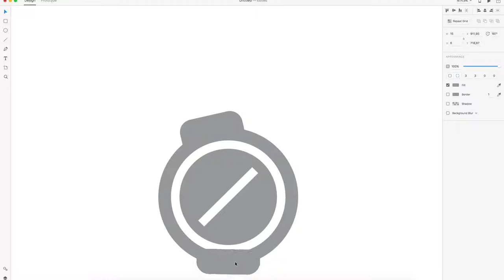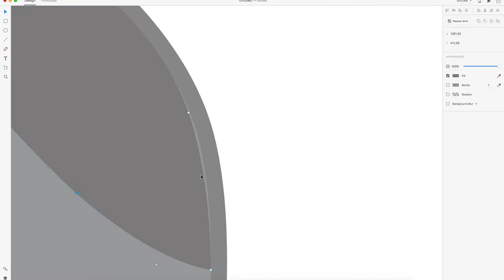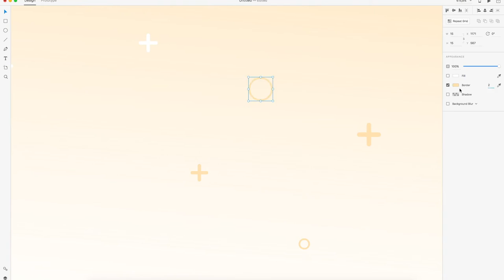Desk lamp - Speed Art: Adobe XD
Desk lamp illustration, made with Adobe XD (Experience Design).